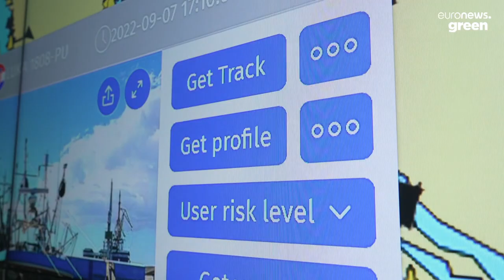Sicherheit des Seeverkehrs: Viele Informationen liefern ein Gesamtbild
Alle EU-Mitgliedstaaten liefern Informationen und alle profitieren vom maritimen Gesamtbild.